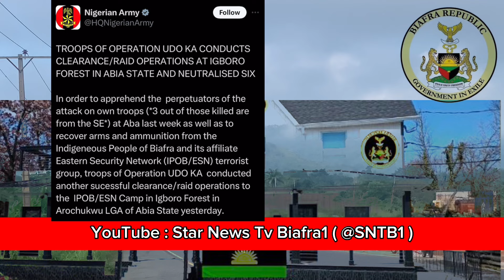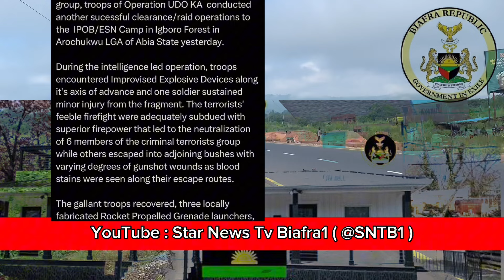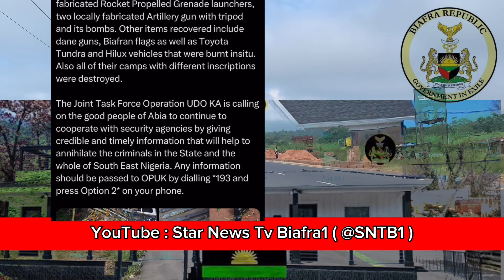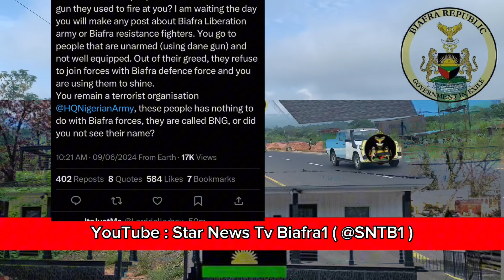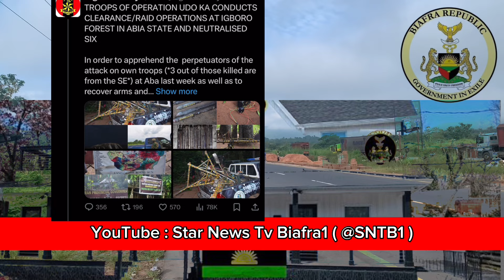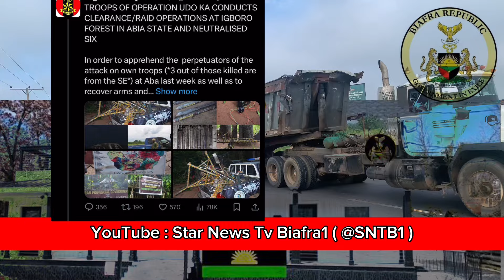The Nigerian Military Targeting Soft Targets To Score Cheap Points as They Neutralize Orji’s men